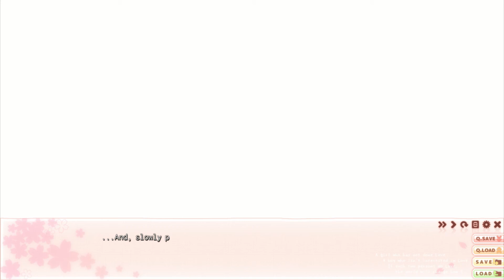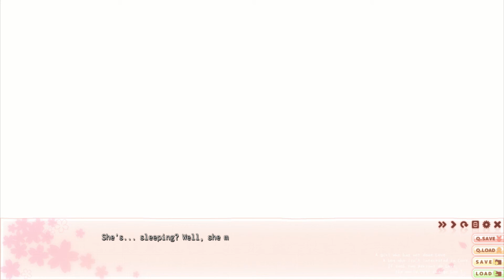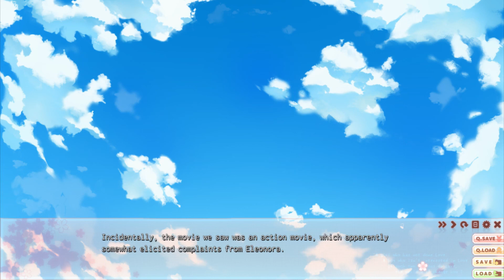(Ann) NIGHT STROLL WITH ELLE - Let's Play Saku Saku EP29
Ann and Yuma took a bath together again, after which they went on a date, and when night falls, Elle takes over to have a night stroll with Yuma.

A girl who cannot fall in love.
A boy who has no interest in love.
If they were to fall in love with each other, how would the world change?

From Palette, developers of "Mashiro Iro Symphony", comes the romantic school comedy, "Saku Saku: Love Blooms with the Cherry Blossoms". Much like how "Mashiro Iro Symphony" took place during the seasons of Fall and Winter, SakuSaku takes place during the Spring and Summer.

WANTED!!

Springtime. Cherry blossom season.
It is a time of first encounters and final partings, a time when buds are sprouting.

But for Asaba Yuma, a 2nd year student at Mihaya Academy, it was simply a gloomy day.

Yuma was something of an accomplished love expert that all the girls in the academy came to for their romantic troubles. So skilled was he that there was even a 21,000 yen (taxes included) "love bounty" placed upon his head. Whether it was seeking advice regarding jealousy or even infidelity, Yuma heard it all and increasingly it made him less and less interested in love.

Then one day he met a mysterious girl.

She had never fallen in love before.
Yet, she believed that it was something truly wonderful.
That girl also had a rather mysterious job.

"Do you want to fall in love?"
As a fairy of love, her job was to make Yuma's love come true.